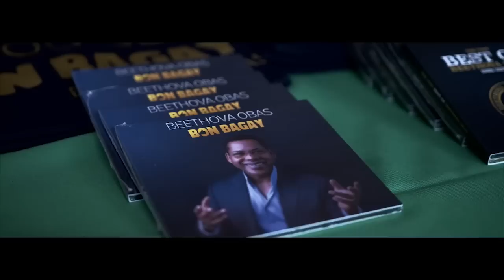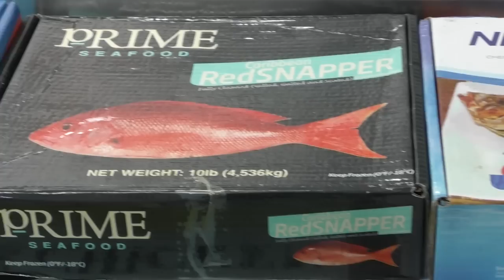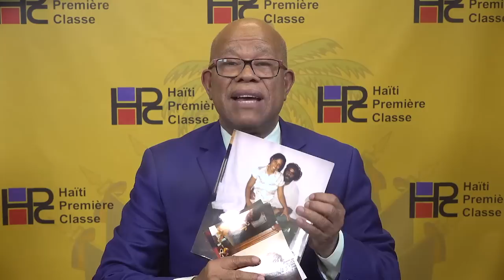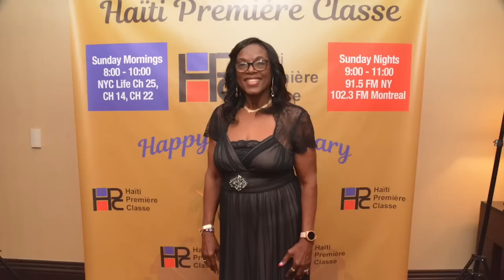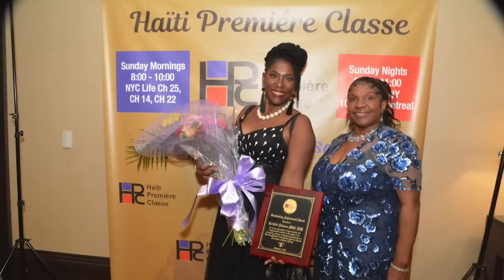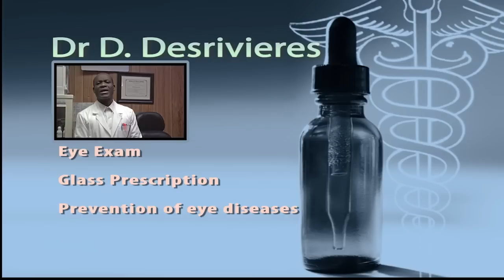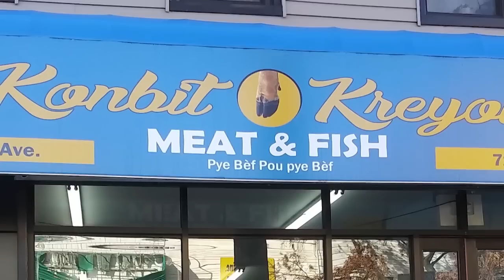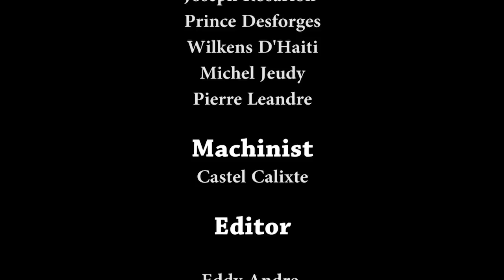Haiti Premiere Classe (January 29, 2023)